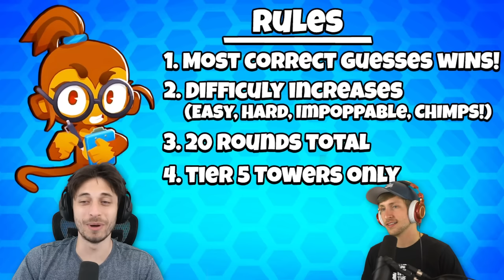CAN BTD 6 PROS GUESS THE ZOOMED IN TOWER?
Could you recigonize your favorite btd 6 tower from the smallest detail? That sounds pretty difficult to me. Well today, Sabre and Tewtiy have recieved a small test given to them by their Thumbnail Maker Owen. They must be able to tell the towers apart while they cannot see more than just a single detail of it.